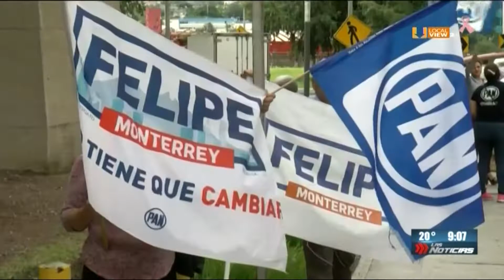Una vez más entregan constancia de mayoría a Felipe de Jesús Cantú